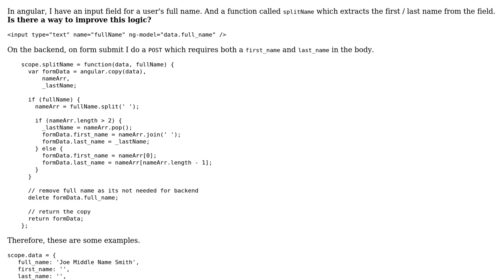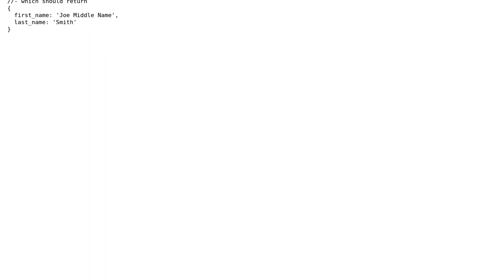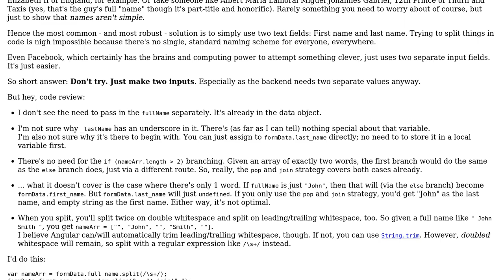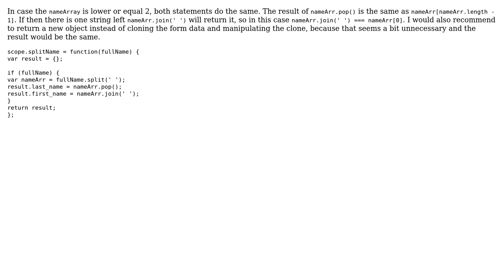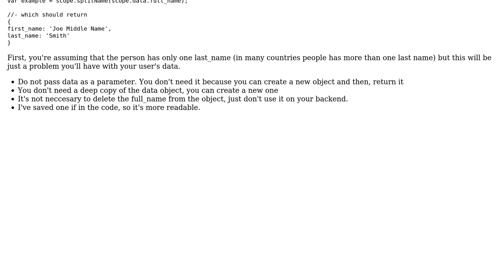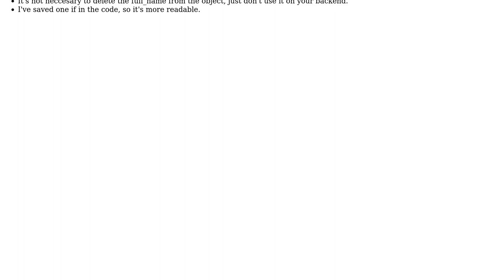Function to split full name into first & last (4 Solutions!!)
Function to split full name into first & last

With thanks & praise to God, and with thanks to the many people who have made this project possible! | Content (except music & images) licensed under CC BY-SA | Music | Images & others | With thanks to user Nestor Britez user Malachi user jgauna user Florian Gl user Flambino user cuserjuicer and the Stack Exchange Network Trademarks are property of their respective owners. You are responsible for your own actions.